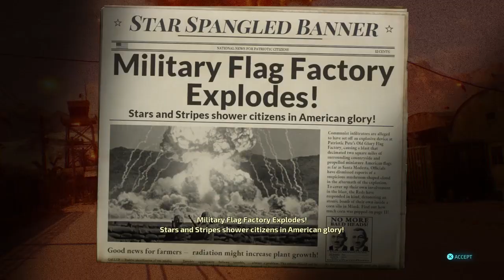Destroy All Humans Remake: Duck and Cover (100% completion)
Destroy All Humans Remake walkthrough on ps4 with commentary by me.